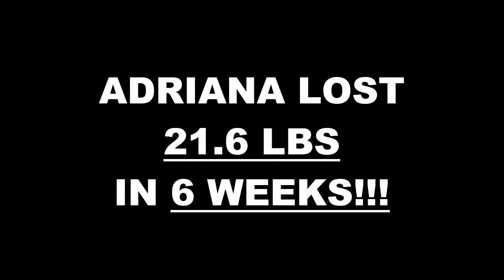Pico Rivera Fitness 6 Week Challenge Results - Adriana Garcia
We will now check the result of Adriana's 6 week weight loss challenge!